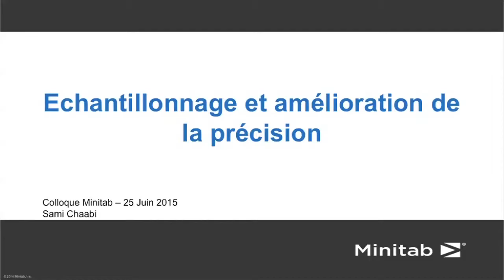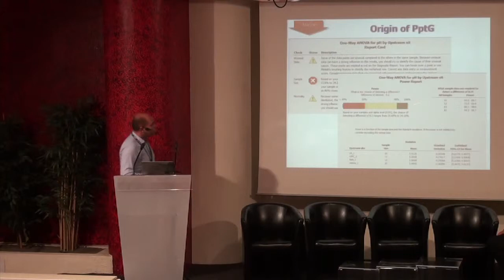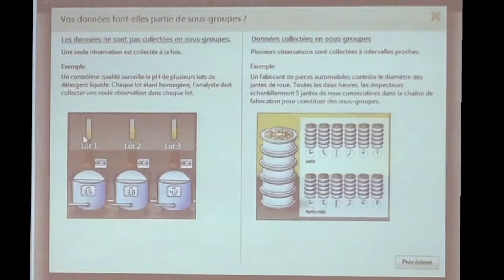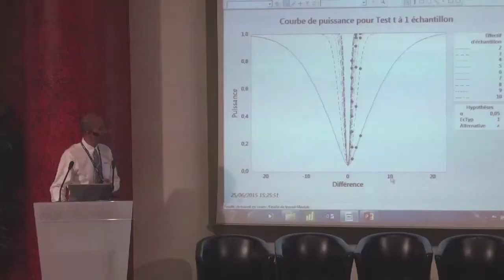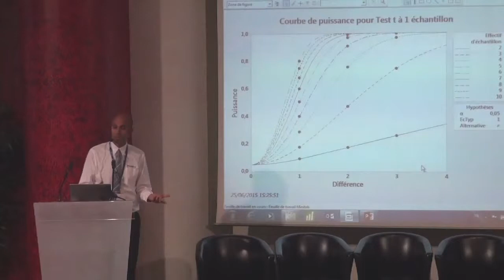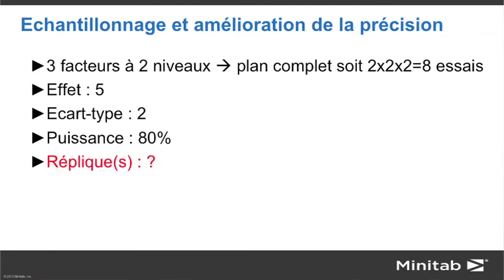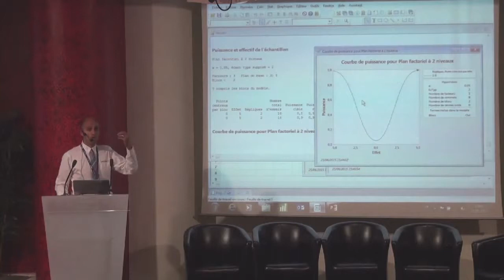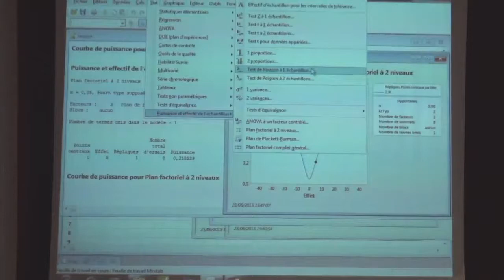Conférence Améliorer la précision des méthodes analytiques BAXALTA Europe Services Colloque Minita